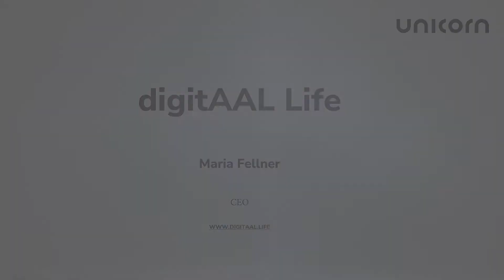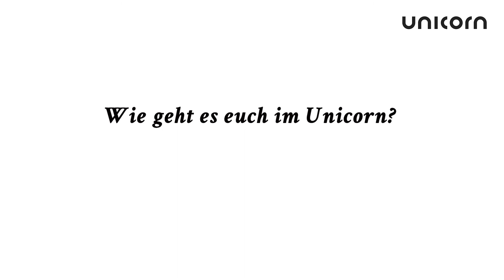Unicorn Innovation Talk - digitAAL Life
Im Unicorn wird direkt am Campus der Uni auf mehr als 3000 m² die perfekte Umgebung und Services für die unternehmerische Universität geboten. Ein wesentlicher Punkt dabei ist die Unterstützung MitarbeiterInnen und ForscherInnen der Uni Graz, die ein Unternehmen gründen wollen. Die startup-uni bietet hierfür zwei Programme, für die man sich ab jetzt bewerben kann:

🟡 Die Start-Up Werkstatt für MitarbeiterInnen: Gemeinsam mit ExpertInnen werden die eigenen Ideen konkretisiert und innerhalb weniger Monate zu einer prototypischen Umsetzung gebracht.

🟡 Das Spin-Off Lab für Unternehmensgründung aus der Forschung heraus: Die Uni Graz beherbergt die Forschungs- und Entwicklungsaktivitäten des Spin-Off Lab Fellows während des 12+6-monatigen Programms und bietet für die Dauer des Fellowships eine Anstellung als PostDoc (abhängig von der Qualifikation).